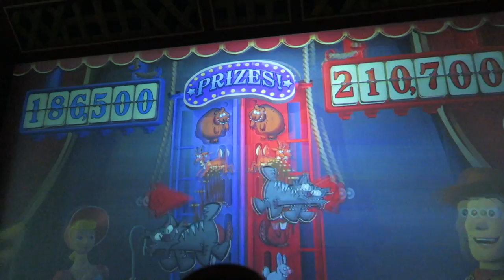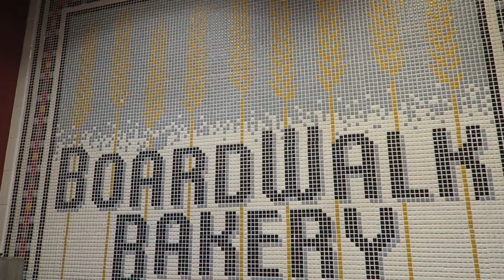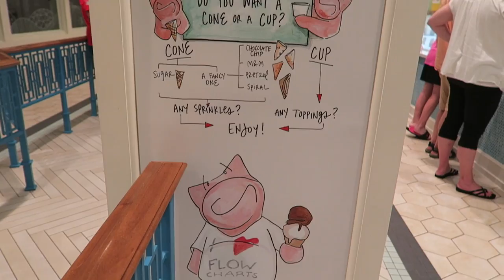Peter's Toy Story Mania Revenge | Hollywood Studios & Disney's Boardwalk and Beach Club Resorts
In this video we head over to Hollywood Studios for our latest Plane Crazy Button Club photoshoot, and some Toy Story Mania action! We end the night watching movies at the Beach Club resort and catching Illuminations from the International Gateway bridge.